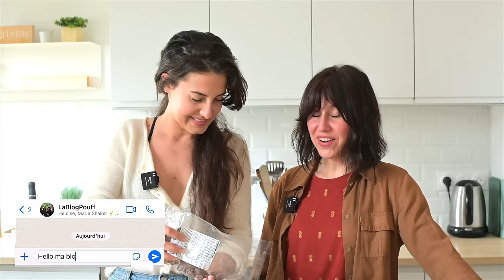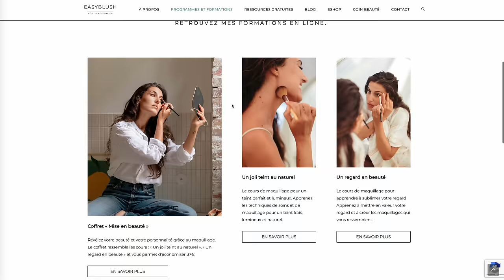Y A QUOI EN DESSERT ? #6 🍫 Brownie avec @EasyBlush : création de contenu, pression, stats ...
Wow déjà le 6ème épisode de "Y a quoi en dessert ?" ! C’est une amie de longue date que je reçois aujourd’hui : @EasyBlush. On a un peu oublié la caméra en préparant notre brownie vegan : on discute de ce qu’on vit en tant que créatrices de contenu et entrepreneures, de nos difficultés et de nos rêves. On a beaucoup parlé, j'espère que vous apprécierez cette longue discussion avec Héloïse.

Dites-moi en commentaires qui vous aimeriez que j'invite pour les épisodes suivants ! ❤️

☀︎ Retrouvez Héloïse :
🎥 Sur Youtube : @EasyBlush

☀︎ Ressources mentionnées :
• L’enquête Campbell
• Et si on arrêtait de se mentir ? - Erwann Menthéour

💌 Contact pro uniquement : agence(at)sweetandsour.fr